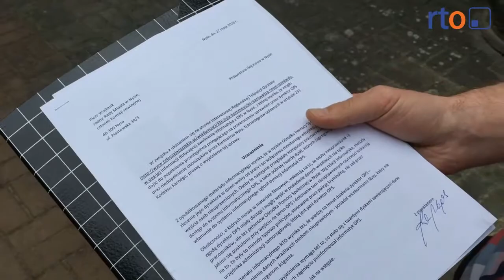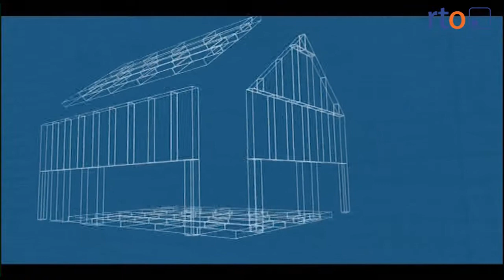zmiana dyr OPS